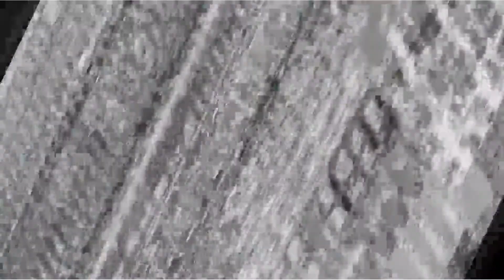Thirdorgan - ki-bo FUKURAM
Mrož festival 2020 (online edition): 23-25 October 2020

Mrož fest (live) editions hosted by Menza pri Koritu, Metelkova Mesto,

Mrož festival 2020 (spletna edicija): 23-25 Oktober 2020

Spletno edicijo 2020 vam prinaša DRMK @ drmk.slohosting.com

Mrož fest edicije (v živo) gostujejo v Menzi pri Koritu, Metelkova Mesto, Ljubljana @